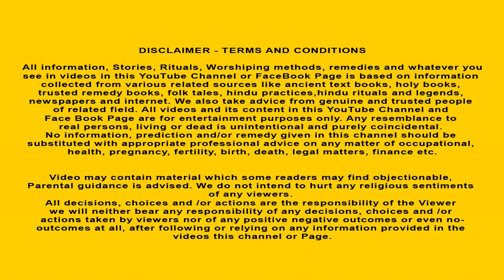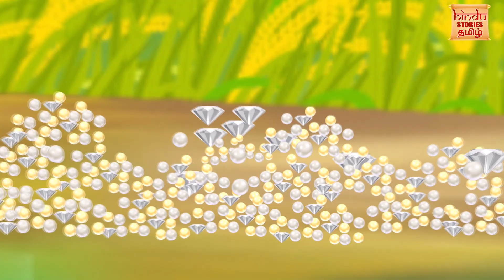கார்த்திகை மாசம் விரத பலன்கள் | Story of Karthik Month in Tamil | Tamil stories | Tamil kathaikal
கார்த்திகை மாசம் விரத பலன்கள் | Story of Karthik Month in Tamil | Hindu Stories Tamil | Tamil kathaikal | Karthik Month fasting Story